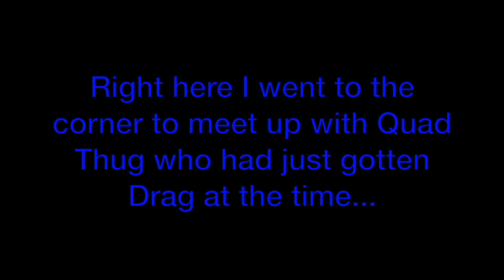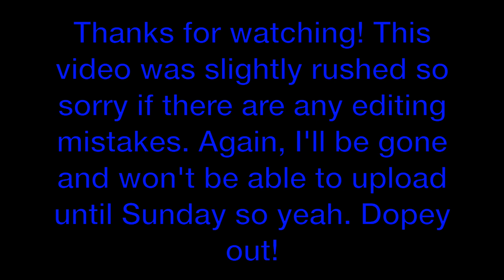MOPE.IO EPIC DRAGON 1V1 VS. QUAD THUG!!! + Random Trolling!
MOPE.IO EPIC DRAGON 1V1 VS. QUAD THUG!!! + Random Trolling!   A lit 1v1 Vs. the legend, QUAD THUG HIMSELF!
Clan tag [DM]